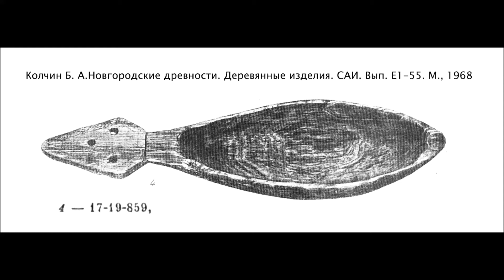Gudok1/8 - Violin1/8 (Test 478